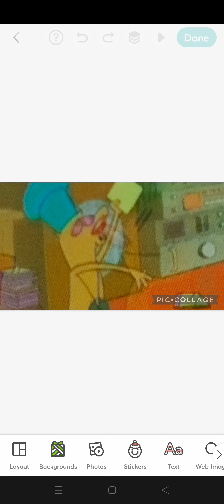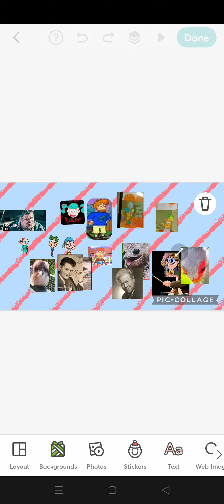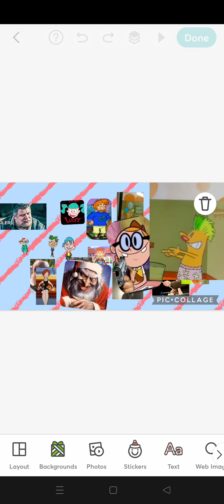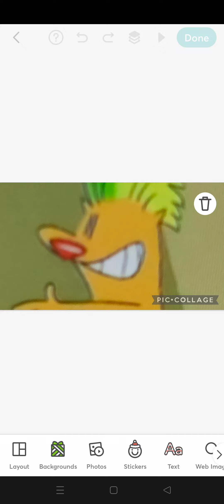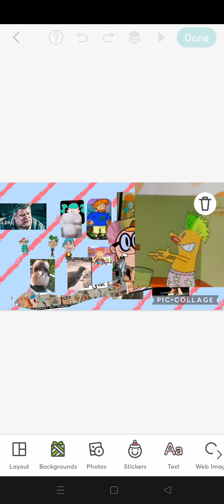Hunt Of The JoeyMons (Clip 1)